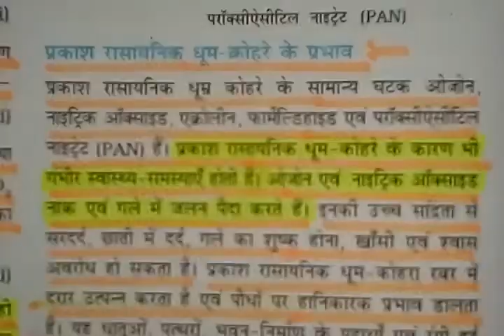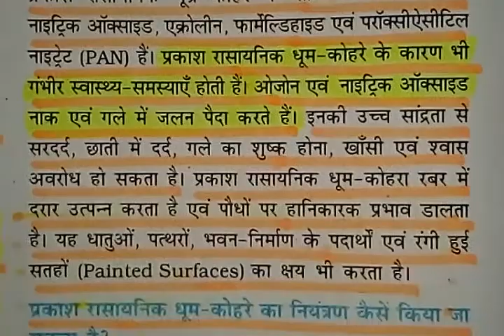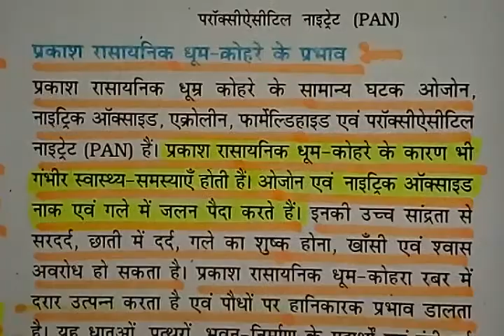प्रकाश रासायनिक धूम-कोहरे के प्रभाव-Effects of photochemical smog -Part-11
प्रकाश रासायनिक धूम-कोहरे के प्रभाव-Effects of photochemical smog